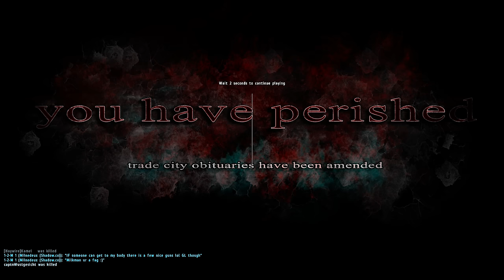» Sturm auf die Villa « | Dayz Overpoch #62 | Mukka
-- Hier Aufklappen! --

►  DayZ
»» Survival-Horror-Modifikation von Dean "Rocket" Hall.
»» Basiert auf der Militär-Simulation Arma 2 von Bohemia Interactive.